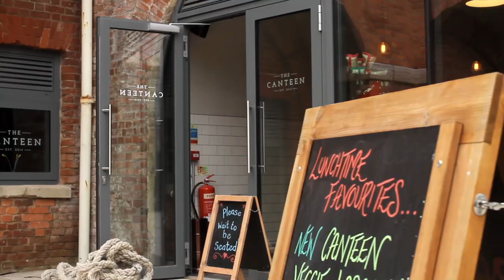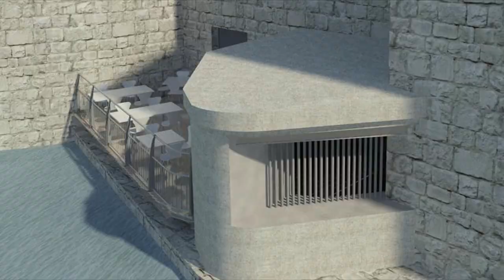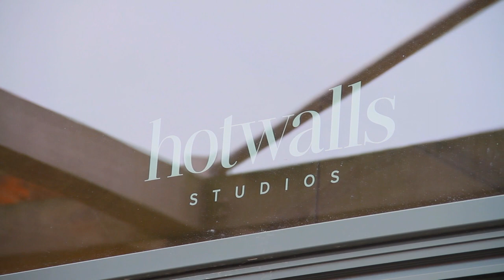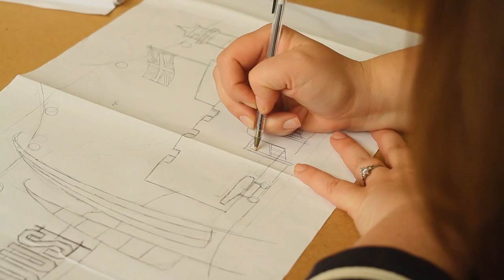Hotwalls Studios - a look into the history of its transformation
Learn all about the transformative work that turned a historic fortification into modern designer-maker studios, to help cultivate creativity in Portsmouth